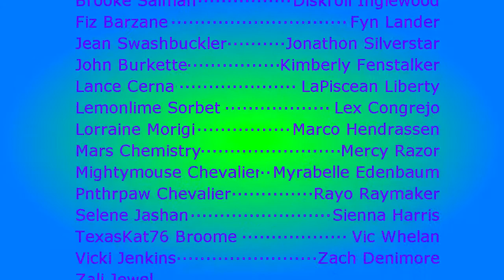Cutting Edge Concerts Presents: BILLY IDOL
Cutting Edge did it again!  Rock your socks off as Billy Idol smokes Second Life!